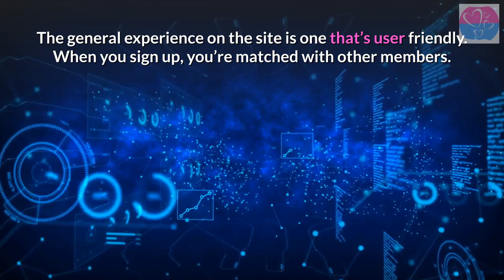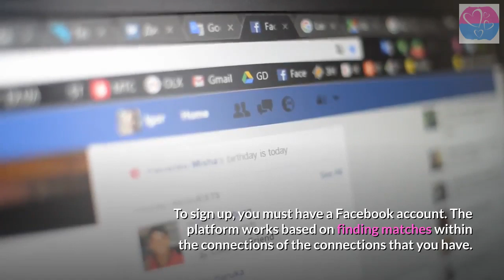Best Sites for Online Dating - Coffee Meets Bagel - What Makes It Special!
Another one of the best sites for online dating apps that’s highly popular is Coffee Meets Bagel.
We have a about 10 reviews on best sites for online dating and have put them in a separate playlist for you to make them easy to find.

What makes Coffee Meets Bagel so popular is that it has what’s known as LadiesChoice, which is a no games approach to dating for women.
In fact, more women than men use the dating site because it gives them more control as well as allows them to be more selective with potential dates who are more serious about relationships.

Rather than having an emphasis on hooking up, this site focuses on creating relationships.
The platform focuses on conversation and tends to attract fewer members that want or expect sexually charged interactions.

The general experience on the site is one that’s user friendly. When you sign up, you’re matched with other members.
The platform does try to make sure that your matches are ones that you would find interesting and easy to connect with as well as those who share similar beliefs and lifestyles.
To sign up, you must have a Facebook account. The platform works based on finding matches within the connections of the connections that you have.
The information is kept separate from your Facebook and you don’t receive any notifications to your Facebook wall.

Once you’re a member, the daily match time is noon and this feature is known as the Daily Bagel. During this time, you’ll get matches that you can either pass on, like or connect with.

If you decide that you want to connect with that other person, you’ll be given the option to communicate with them through the use of a chat.

If you click like on a match, then your profile is sent to that match.
Using the Discover features allows users to find potential matches known as Discover Bagels that don’t fit the algorithm for your profile.

Other features of the app include things like Take, Give and Beans that you use to navigate the app.

The Take is where you take a bagel and it shows up in the other member’s area with a notification for them. If they want to connect with you, all they have to do is click Like.
The Give feature is where you can set up potential matches and you can use Bagels that you suggest to your friends so that they can make a possible match.
When you matchmake using the Give feature, you accumulate Beans.

The Beans on the app are what are used to get you into more things on the site. To get more connections, you’ll want to have a good selection of photos on your profile.

You’ll also want to make sure you fill out the section that describes your personality. List things that you like and what you care about.

Other features with the site include Woo, which is a way to give some attention to your Bagel - but the Woos cost you Beans.

Photo Lab is another feature which you can use for peer review as a way to interact.

The material produced in this video is meant as an educational tool and informs viewers that the views, thoughts, and opinions expressed in the text belong solely to the author,